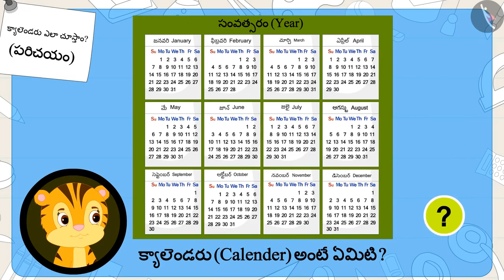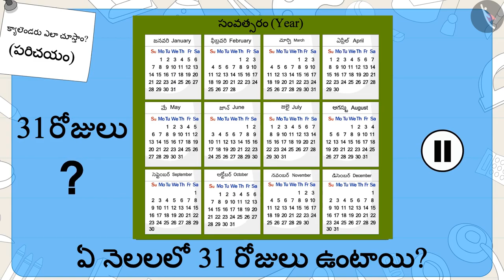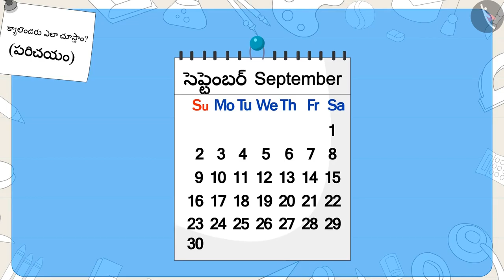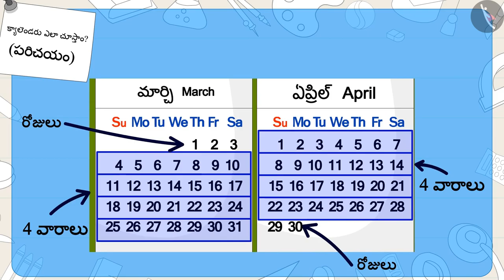క్యాలెండరు|Part 1/3|Calender|Telugu|Class 3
"క్యాలెండరు|Part 1/3|Calender|Telugu|Class 3 | సమయం మరియు క్యాలెండర్  | कक्षा 3 | NCERT | సమయంపై చర్చ

Sequence of the events | Time & Calendar | Grade 3 | NCERT | Time Goes on

Welcome to part 1 of Calender. In this video, we will discuss the concept of Calender.